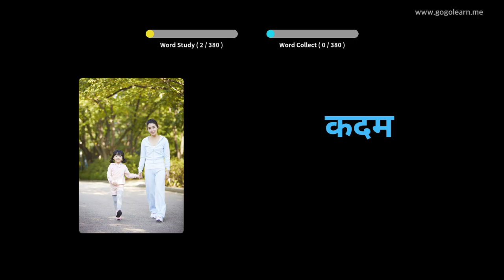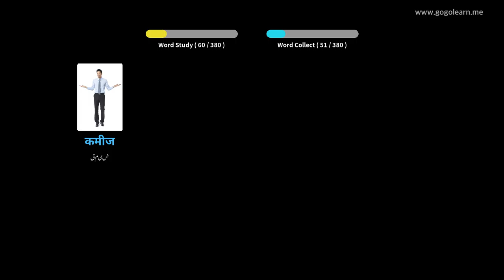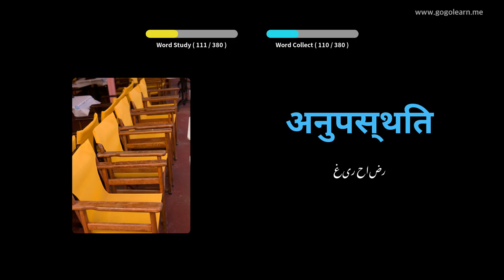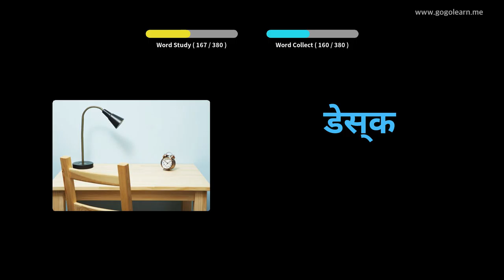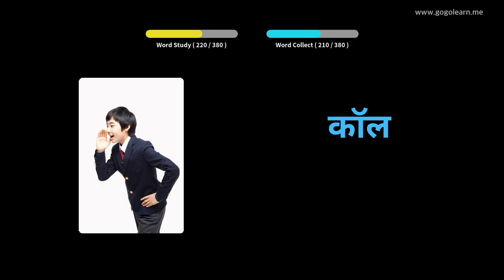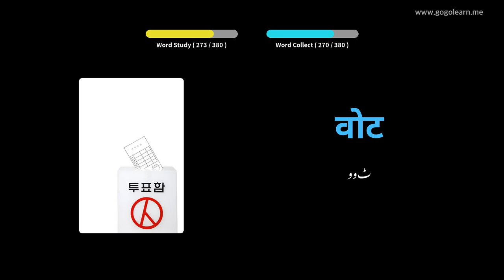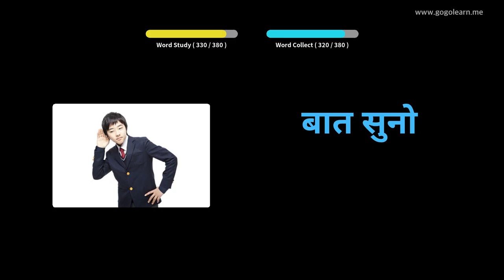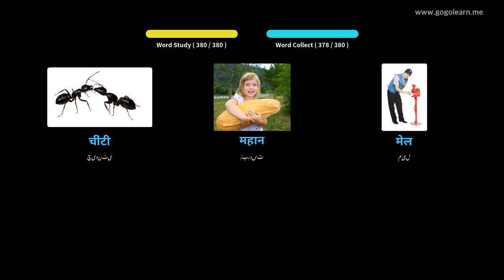ہندی الفاظ بنیادی بچے | Golearn